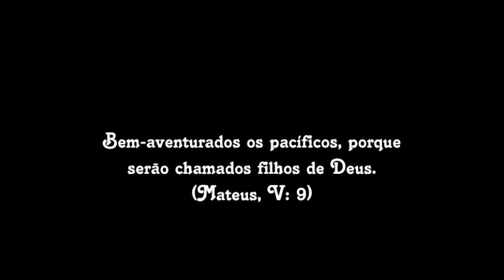Vídeo Curto - Evocação do Espírito Sanson - Maristela Santos - (Palestra Espírita)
Palestra Espírita realizada no Centro Espírita Léon Denis (CELD) em 26/09/2011.
Estudo do Capítulo II - Segunda Parte - Espíritos Felizes, Sanson, do livro Céu e Inferno.